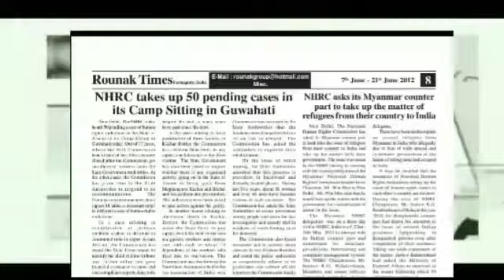GDC Ganderbal celebrated *"Cyber Jagrukta Divas"* by organising a Rally from College..